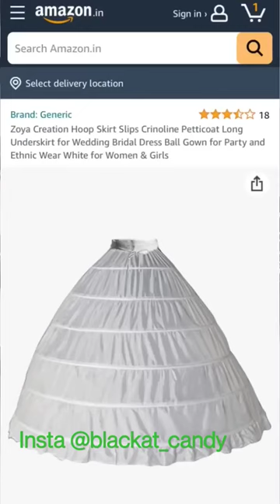Under my princess Dress | hoop skirt review | take it or return